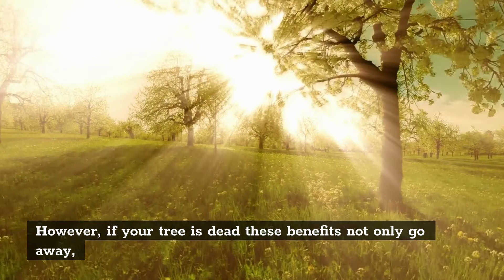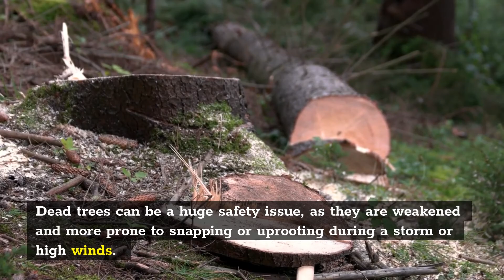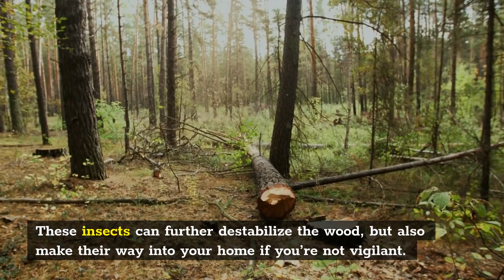Tree service Patchogue | Tree Cutting & Trimming Patchogue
Tree Cutting & Trimming Patchogue

60 W Main St #680, Patchogue, NY 11772, United States

Welcome to Tree Cutting & Trimming Patchogue!
Healthy trees are a great addition to your property, and the shade and wind buffering they provide annually reduces energy costs by nearly 2.1 billion dollars. However, if your tree is dead these benefits not only go away, but you could be facing several safety issues in their place. Regardless of how your tree died, getting it removed should be a major priority. If you already use tree pruning services, you may be able to get tree removal through them. If you’re not convinced of the importance of removal, here are five reasons it’s best done sooner rather than later.

Five Reasons to Seek Dead Tree Removal:

• Safety: Possibly the largest reason for dead tree removal is for safety. Dead trees can be a huge safety issue, as they are weakened and more prone to snapping or uprooting during a storm or high winds. Depending on where your tree is located, this could result in damage to your home, your neighbors home, your car, and even to family members. The danger can be made ever worse if your tree is particularly large.
• Steep Costs: While you can find inexpensive tree services, the costs resulting from tree damage won’t be so low. While homeowner’s insurance will cover most damage from trees, if the damage was caused due to negligence, (i.e. failing to remove a structurally weakened tree), you could end up footing the entire repair bill yourself. This even includes damage caused to a neighbors property.
• Pest Infestation: Furthermore, pests such as mosquitoes, wasps, beetles, and fly larvae, love making their homes in dead trees. These insects can further destabilize the wood, but also make their way into your home if you’re not vigilant. To prevent having to deal with an infestation, seek tree removal ASAP.
• Spreading Infection: If your tree died due to disease, tree removal is essential for ensuring that the disease isn’t transferred to neighboring trees. Common signs of infection include a yellowish appearance, spotty leaves, wilting, swelling, and cankers. If you notice any of these signs, have the tree removed to ensure any surrounding trees won’t end up catching the same infection.
• Appearance: While not a safety hazard, dead trees certainly aren’t great to look at and they can drive down your property value. This is especially true if you’re planning to sell your home, as you won’t have to worry about losing money or having to clean up damages should the tree fall during the process.

Be Safe, Not Sorry.
Dead trees can be unpredictable, and all it can take is a strong gust of wind to cause thousands of dollars in damage. If you have a dead tree on your property don’t wait until it’s too late, call a tree removal service today and save yourself time and money in the future.
Contact Tree Cutting & Trimming Patchogue today!